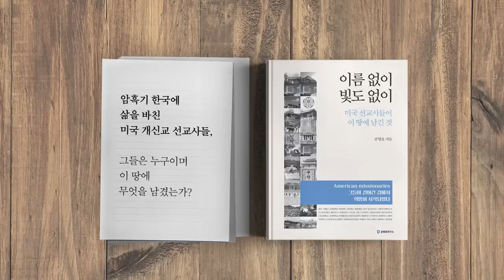법관들, 노골적으로 / 선거재판, 방해하다 [공병호TV]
Bitcoin : 3MTW849AkP2ftLeSK2teZHMmzLu7Z83s9U